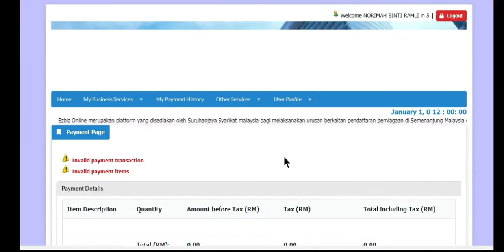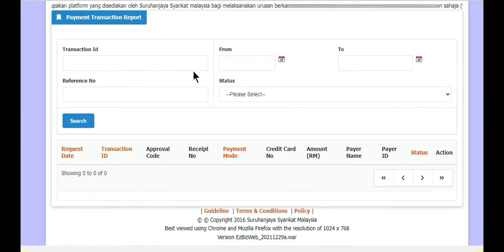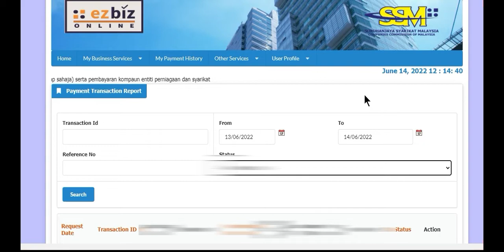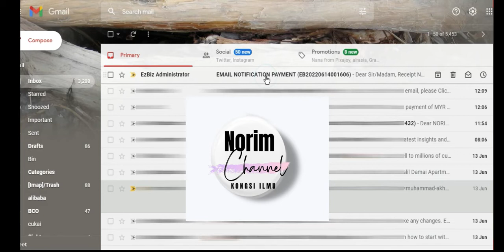Invalid Transaction/items Ezbiz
Kekadang terkedu bila buat transaksi pembayaran di EZbiz ter ''hang'' dan keluar Invalid transaction. Apa patut kita buat?. Kongsi pengalaman bersama moga bermanfaat